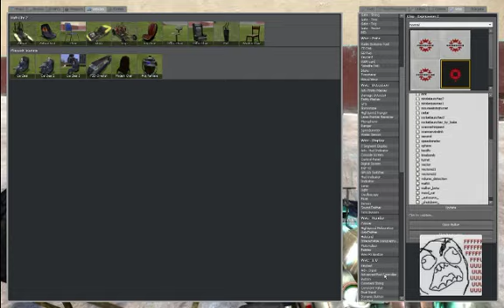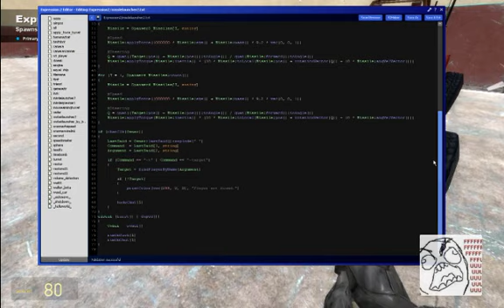Wire Raketen Spammer Tutorial Deutsch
23. Tutorial
Script:
@name Raketen Spammer by [SG] Bake
@inputs [Spanwer1_Missiles Spanwer2_Missiles Spanwer3_Missiles Spanwer4_Missiles]:array
@persist [Owner Target]:entity

for (I = 1, Spanwer1_Missiles:count())
    Missile = Spanwer1_Missiles[I, entity]

    Missile:applyForce(1000000 * Missile:eye() + Missile:mass() * 9.2 * vec(0, 0, 1))

    Q = quat((Target:pos() - Missile:pos()):toAngle()) / quat(Missile:forward():toAngle())
    Missile:applyTorque(Missile:inertia() * (30 * Missile:toLocal(Missile:pos() + rotationVector(Q)) - 10 * Missile:angVelVector()))

for (I = 1, Spanwer2_Missiles:count())
    Missile = Spanwer2_Missiles[I, entity]

for (I = 1, Spanwer3_Missiles:count())
    Missile = Spanwer3_Missiles[I, entity]

for (I = 1, Spanwer4_Missiles:count())
    Missile = Spanwer4_Missiles[I, entity]

if (chatClk(Owner))
    LastSaid = Owner:lastSaid():explode(" ")
    Command  = LastSaid[1, string]
    Argument = LastSaid[2, string]

    if (Command == "-t" | Command == "-target")
        Target = findPlayerByName(Argument)

        if (!Target)
            printColor(vec(255, 0, 0), "Player not found.")

        hideChat(1)
elseif (first() | duped())
    Owner = owner()

    runOnTick(1)
    runOnChat(1)